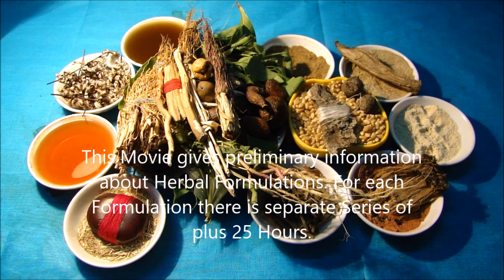Mouth Cancer Stage 4: Avoid Chamomile Lemon Tea with these Formulations. Film by Pankaj Oudhia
Topics Covered in the Movies of this Series: Herbal Formulations for  Adenocarcinoma, Breast Cancer, Thyroid Cancer, Basal Cell Carcinoma, Melanoma, Kaposi’s Sarcoma (KS) , Squamous Cell Carcinoma, Myeloma, Leukaemia , Lymphoma, Pancreatic Cancer, Prostate Cancer, Carcinoma of the esophagus and gastroesophageal junction, Carcinoid Tumors of Lung, Carcinoid Tumors of Small Intestine, Carcinoid Tumors of Ovary, Carcinoid Tumors of Colon, Carcinoid Tumors of Stomach, Carcinoid Tumors of Pancreas, gastrointestinal carcinoid tumors, Spindle cell carcinoma of the Oral Cavity, Spindle cell carcinoma of the Kidney, Spindle cell carcinoma of the Lung, Spindle cell carcinoma of the Nasal Cavity, Spindle cell carcinoma of the Breast, Spindle cell carcinoma , Spindle cell carcinoma of the Parotid Gland, Spindle cell carcinoma of the Head and Neck, Spindle cell carcinoma of the Lower Limbs, Spindle cell carcinoma of the Tongue, Spindle cell carcinoma of the Larynx, Spindle cell carcinoma of the Conjunctiva, Spindle cell carcinoma of the Mandibular Gingiva, Spindle cell carcinoma of the Esophagus, Spindle cell carcinoma of the Maxillary Sinus, Spindle cell carcinoma of the Uterine Cervix, Spindle cell carcinoma of the Thyroid, Glioblastoma multiforme (GBM) , Osteosarcoma, Chondrosarcoma, Ewing tumor, Fibrosarcoma and malignant fibrous histiocytoma,  Hepatocellular carcinoma (HCC) , Fibrolamellar carcinoma, Cholangiocarcinoma (bile duct cancer), Angiosarcoma, Hepatoblastoma, Penile Cancer, Testicular Cancer, Vaginal Cancer, Giant cell tumor of bone, Medicinal Plants and Herbal Medicines for Terminal Cancer, Endolaryngeal synovial sarcoma, Primary renal synovial sarcoma, intra articular synovial sarcoma, Chordoma, Anaplastic Thyroid Carcinoma, Sarcomatoid carcinoma of the thyroid, Vulvar Cancer, Fibrosarcoma, Gastrointestinal stromal tumor, Leiomyosarcoma, Liposarcoma, Malignant peripheral nerve sheath tumor, Pleomorphic sarcoma, Rhabdomyosarcoma, Retinoblastoma, Neuroblastoma, Pleuropulmonary Blastoma, Oral Cancer and Gynecologic Cancers, Anti-cancer Herbal Formulations of Chhattisgarh, Mumbai, Chhenai, Nagpur, Kolkata, Bengaluru and New Delhi regions, Compatible Cancer Herbs used in Traditional Healing of Nepal, Bangladesh, Sri Lanka, China and Bhutan,